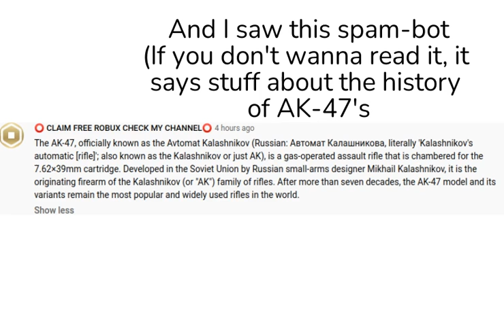Is this the new Roblox scam?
YouTube Spam Bots, everwhere.

My account is HelloHSR
My alt account is Bacon_inatubeYT